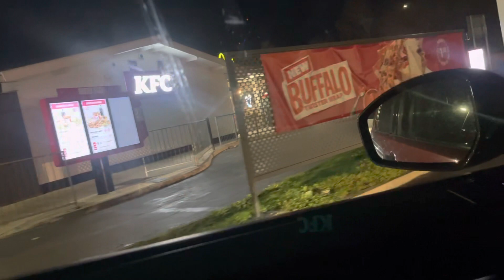আজকে আমরা কি কি ইফতারি খেলাম?অনেক দিন পর একটা ভিডিও শেয়ার করলাম🤲🏻🤲🏻❤️